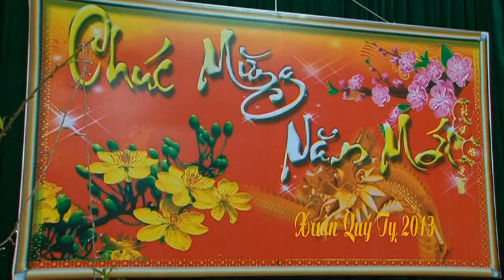Nghiêm túc ngay từ ngày học đầu tiên của năm mới